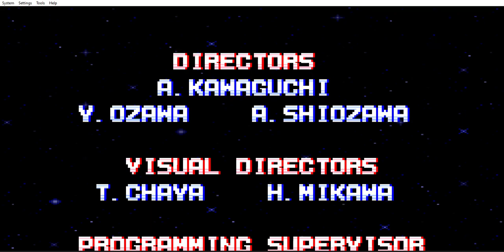Super Champions XXXIII Denver Broncos (1998)